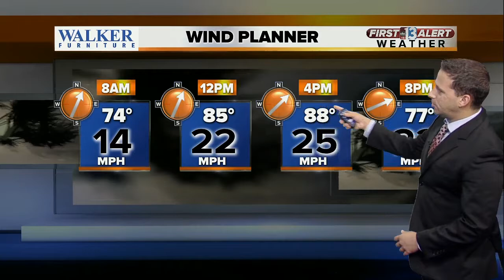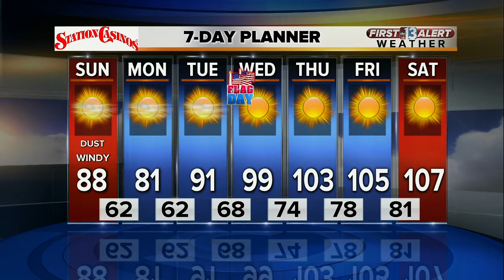13 First Alert Weather for June 11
Morning weather forecast for June 11